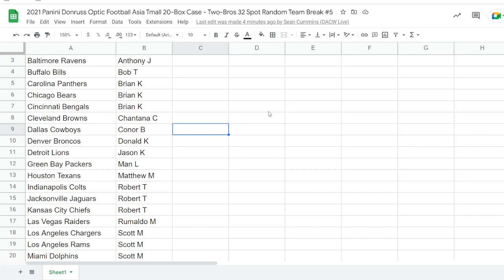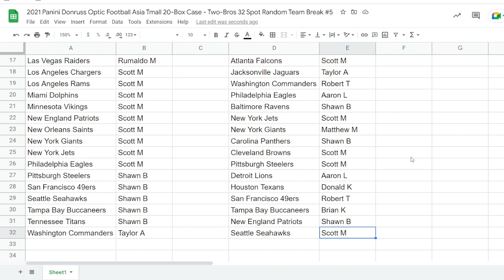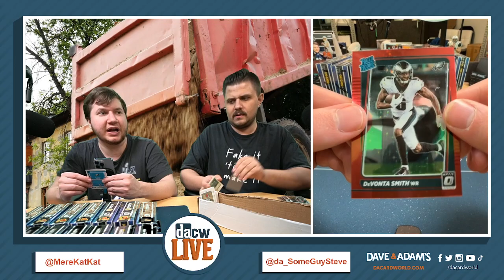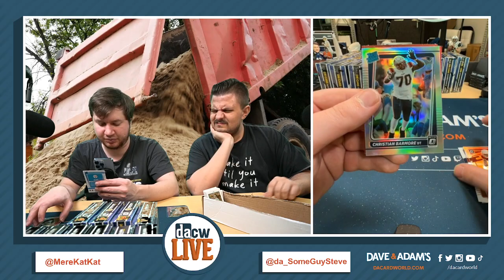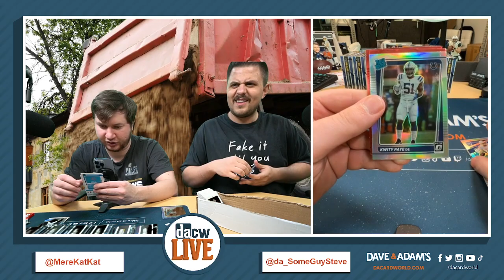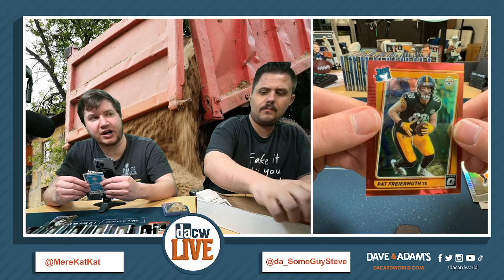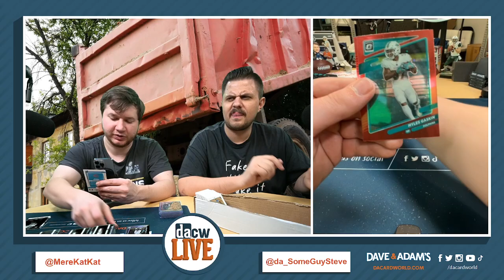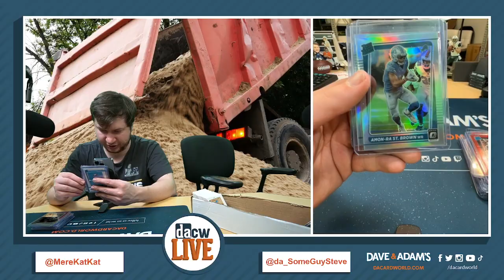2021 Panini Donruss Optic Football Asia Tmall 20-Box Case - Two-Bros 32 Spot Random Team Break #5